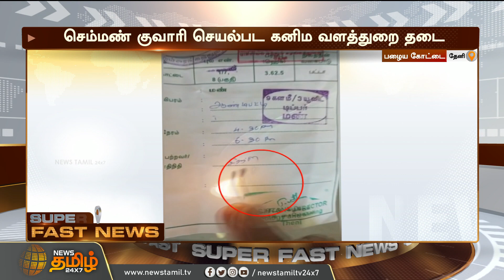நியூஸ் தமிழ் செய்தி எதிரொலியாக நடவடிக்கை! செம்மண் குவாரிக்கு அதிரடி தடை | Red Sand Quarry | Banned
நியூஸ் தமிழ் செய்தி எதிரொலியாக நடவடிக்கை! செம்மண் குவாரிக்கு அதிரடி தடை